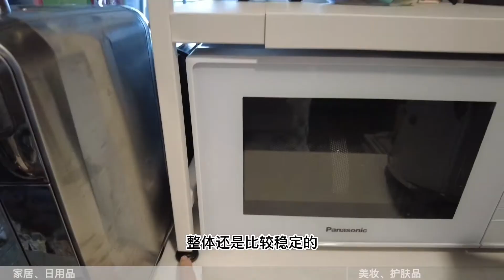淘宝开箱 2022年第一期 | 趁618买起来吧~| 家居日用&美妆护肤品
朋友们！2022年第一期淘宝海运开箱 之 家居日用&美妆来啦！
趁618囤起来、买起来吧~

家居&日用品
1. 云朵沙发意式极简约现代小户型客厅科技绒轻奢羽绒布艺沙发 💰2065.25
2. 维达吾皇湿厕纸家庭装40片*10包 💰76.9
3. Finish亮碟小型洗碗机洗碗块3袋*24pc每袋 💰149.7
4. 清清美食品级保鲜袋 中号大号特大号组合各200只 💰39.9
5. 爱丽思抽屉收纳柜 47L三个 💰178
6. 可伸缩厨房置物架、双层台面收纳支架 💰42.9
7. GOTO盲盒收纳展示盒 S2透明款 💰89.6
8. Gukoo/果壳迪士尼女士家居服夏季卡通睡衣 💰129
9. google谷歌眼镜智能cardboard纸盒眼镜 💰29.1
10. 好太太铝合金落地折叠晾衣架 铝合金加厚+双翼双层加厚版 💰208.05
11. 碧浪云感内衣洗衣液260g*2 淡雅玫瑰260g+清新蓝铃260g 💰49.8

美妆&护肤品
1. TAKAMI小蓝瓶调理角质祛闭口精华液 30ml*2 💰590
2. 潘婷深水泡弹洗发水 滋养型洗发露300ml*2送1 💰129
3. Mr.wish/心愿先生浓密小恶魔假睫毛清新睫毛组合 💰79
4. 烙色雪净澈美妆工具清洗液 💰49.8

大家也可以在以下平台来围观
小红书: With Faye
B站: Faye